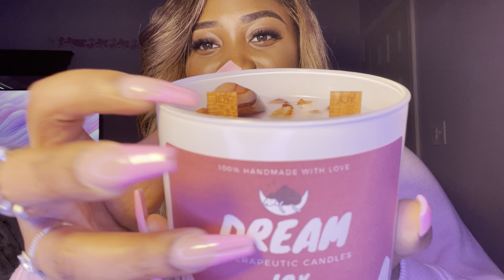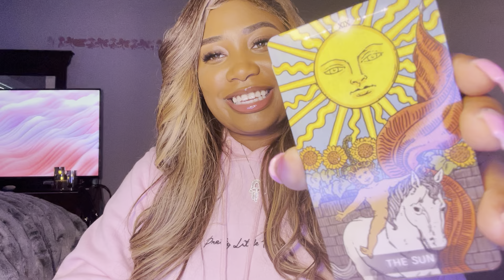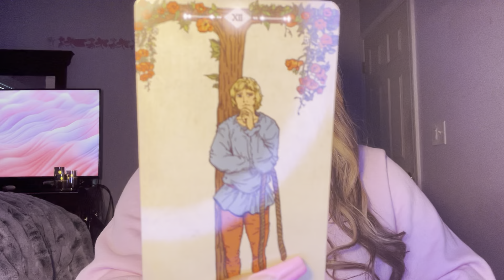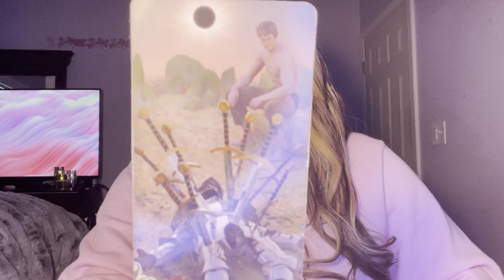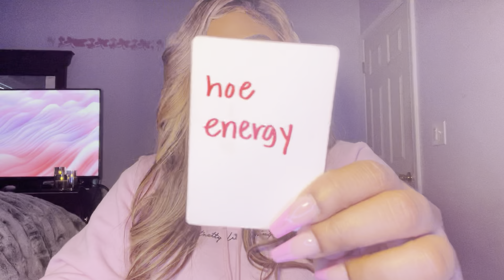SAGITTARIUS NEXT 48 ♥️ I DON’T WANT TO LOSE THIS ♐️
Welcome Sagittarius ♐️ to your next 48 tarot reading

DREAMFREE

SOCIAL MEDIA 📲
@queendreamtarot (Instagram)
@dreamxcandles (Candle Business Instagram)
@dream_tarot (Twitter)